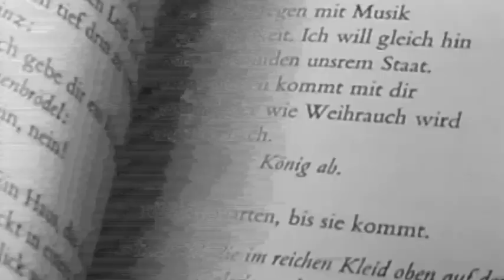Vincent Hessling – 18.08.2019